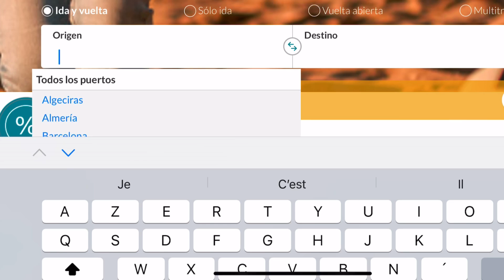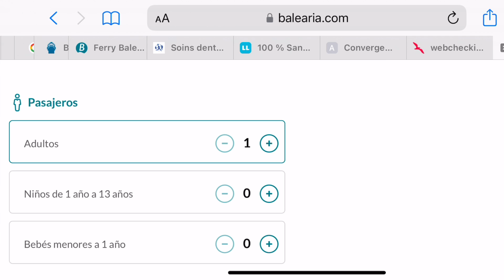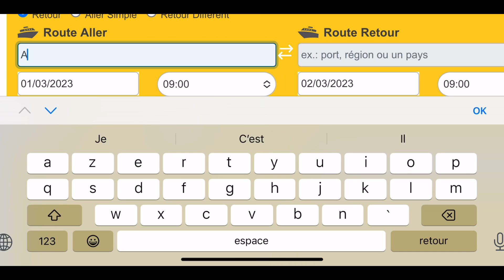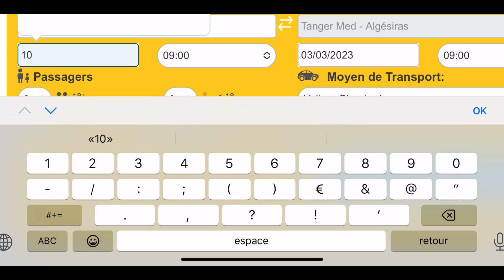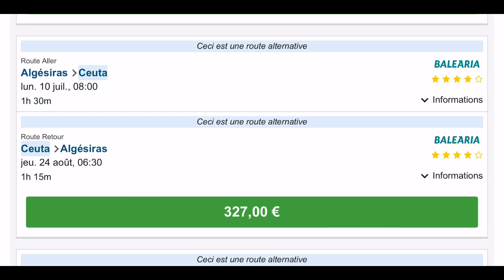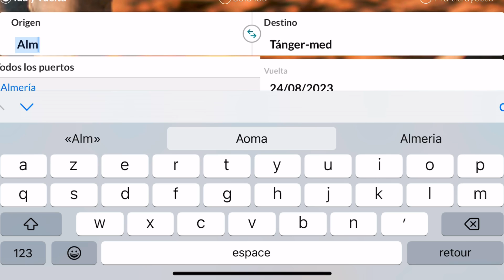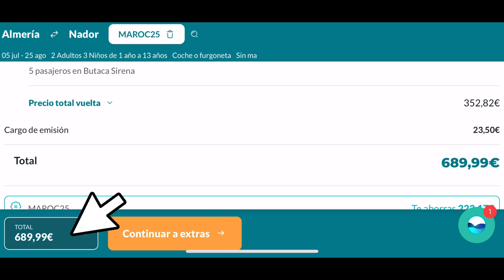Maroc été 2023: je te montre comment profiter d’une super promo pour tes billets de bateau !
Viens voir comment obtenir des billets de bateau au meilleur prix !

Info dernière minute: fin de l’état d’urgence au Maroc !